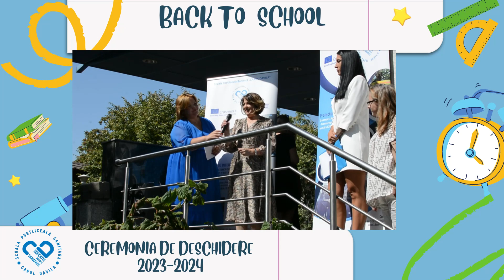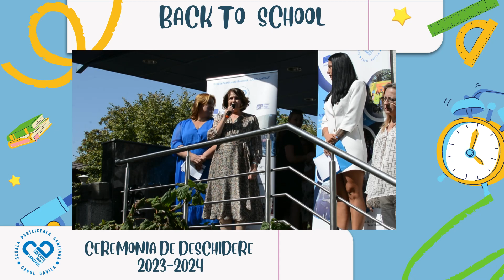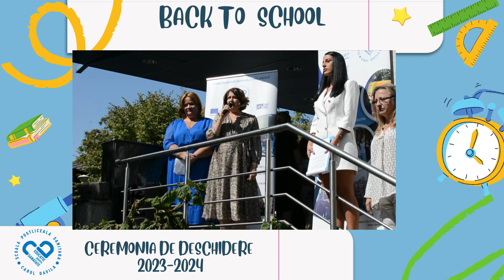Deschiderea Anului Școlar - Prof. Anca Grecu - director Liceul Teoretic "Dr. Mioara Mincu"